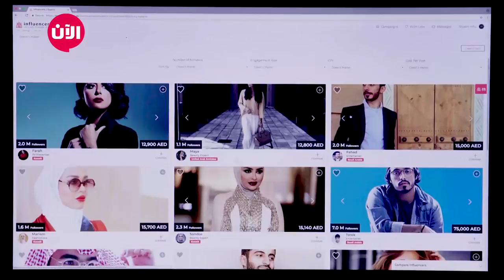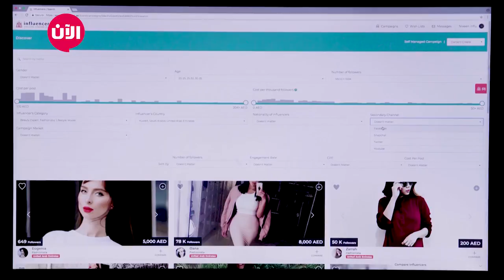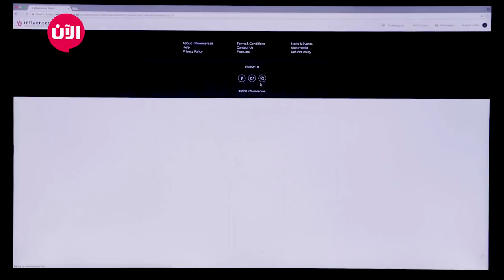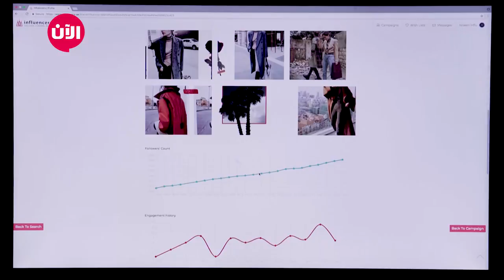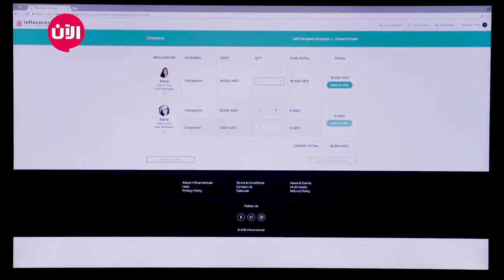influencers خطوة جريئة - الحلقة السابعة عشر | خصائص ومميزات شركة